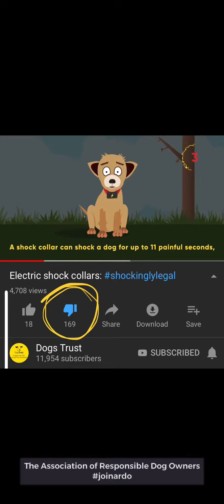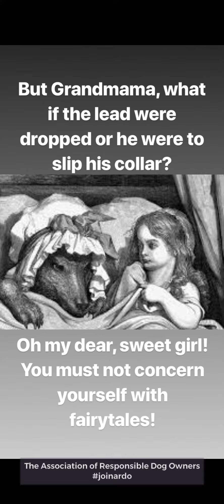Jamie Penrith electric collars to stop a dog from killing sheep LIVE on Talk Radio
Jamie penrith of take the lead dog training.
How do I train a dog? Through a healthy balance of motivation, based on reward training; consistent repetition of consequences; establishing boundaries and discipline early on; understanding what makes each dog tick and so developing a healthy relationship between my dogs and myself. The same consistent method - namely fair, situational training, with a committed undertone of enhancing welfare and establishing freedom through control. This might involve clicker; verbal marker training; whistle trained commands; slip lead or leash pressure; physical pressure; verbal and spatial pressure and e-collar pressure and a TON of love and respect for being the amazing animal that is the dog!
If you would like to build your relationship with your dog or young puppy; if you would like to learn more about how to train your dog to perform reliably and how to use a variety of different training tools to get the very best out of your relationship with your dogs; contact Jamie Penrith either through his or email him directly at
Jamie Penrith at Take the Lead Dog Training offers professional, private 1-2-1 dog training and behaviour modification services throughout the U.K. and beyond. Having worked with thousands of dogs and owners, Jamie Penrith is the national media lead representative on the humane, professional and proportionate use of electronic training aids ( electric collars / shock collars / e-collars) throughout England.
Jamie Penrith has been involved at English parliamentary level; advising members of parliament in London and throughout England on the professional use of electric training aids for dogs, in line with enhancing animal welfare, safety, control and responsible stewardship.
Jamie Penrith is incredibly passionate, dedicated and committed to educating dog owners and persons involved in the care, control and stewardship of dogs throughout the British Isles. Jamie is the founder member of The Association of Responsible Dog Owners This is the first and only association of its kind in Britain, representing and educating responsible dog ownership from ordinary, everyday dog owners and e-collar users. The Association is not-for-profit, and runs an active survey for dog owners with experience in the use of electronic training aids for pets - including e-collars, electric pet containment systems and anti-bark collars. This survey is unique, since it serves to gather first-hand information regarding electronic pet training aids, without bias of agenda. Presently, from hundreds of dog owners who have completed the training aid survey, over 99% report NO NEGATIVE EFFECTS on the welfare and behaviour of their dogs or cats, with 92% reporting that training their dog or cat with the use of an electronic training aid RESOLVED the problem behaviour.
Jamie penrith has appeared on multiple national and regional TV and radio shows throughout the U.K. He is a passionate, intelligent and polite national expert speaker on the use of electronic training aids for dogs, speaking and providing honest, accurate, expert advice on live TV debates against the U.K. national vet of the year, prominent U.K. doctors in animal behaviour and professional animal behaviourists. Jamie Penrith has been sought and trusted to live and train with many dogs, including a those of high celebrity status. He is confidential with an exceptional level of personal integrity.
Jamie’s appearances include:
ITV Good Morning Britain
ITV This Morning
Channel 5 The Wright Stuff
Sky News
BBC Breakfast
Channel 5 The Dog Rescuers
TalkRadio Matthew Wright Show
BBC Spotlight Southwest
BBC Radio 5-Live
BBC Radio Kent
BBC Radio Newcastle
BBC Radio Cornwall
BBC Radio Scotland
BBC Radio Oxford
BBC Radio Hereford
BBC Radio Merseyside
BBC Radio Solent
LBC Radio
Radio Plymouth

Travelling to provide expert and discreet dog training and behaviour modification throughout England, Scotland, Ireland and Wales, Jamie Penrith is also available for public speaking, canine behaviour seminars and workshop appearances for all dog-related organisations and businesses throughout the U.K. and beyond.
Jamie Penrith also offers personal, residential dog training in his bespoke board and train, dog obedience boot camp programmes. Providing full, structured training for your dog or puppy.